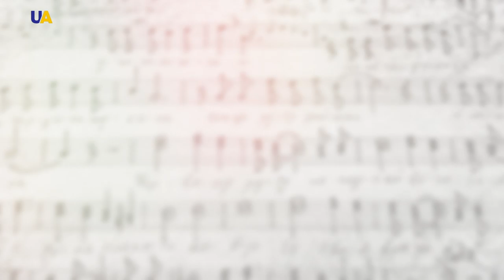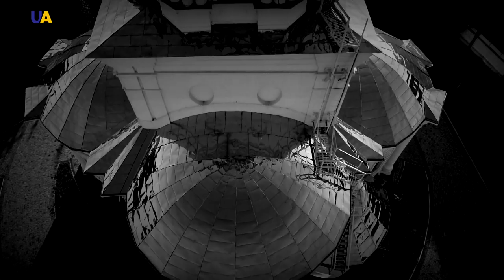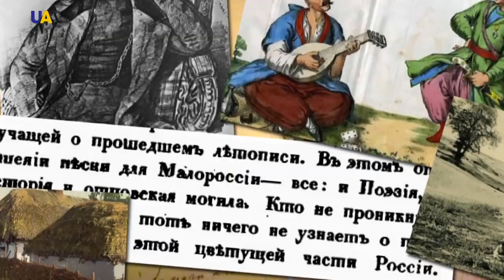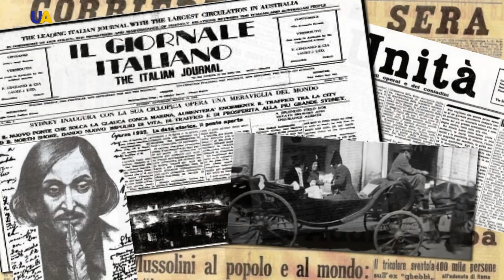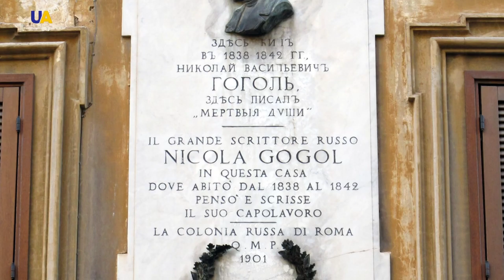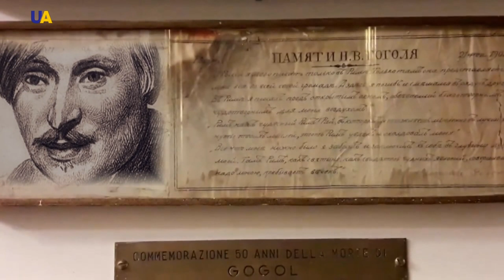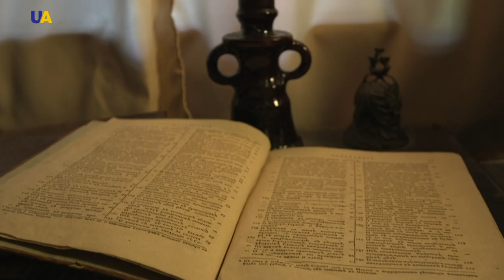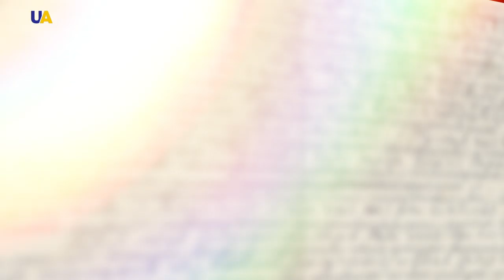Mykola Gogol | World Changers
Mykola prayed for a long time. Then he picked up a briefcase and removed several papers from it. He tossed the rest into the fire. After crossing himself, he returned to his bed and cried uncontrollably. On the night of February 12, 1852, writer Mykola Hohol burned the second volume of his unique novel Dead Souls…